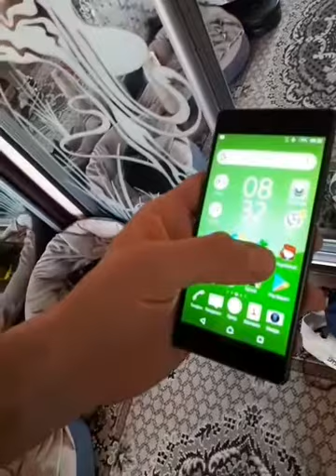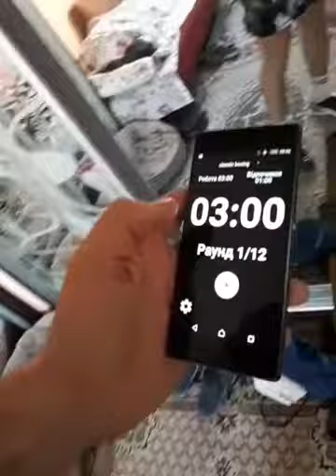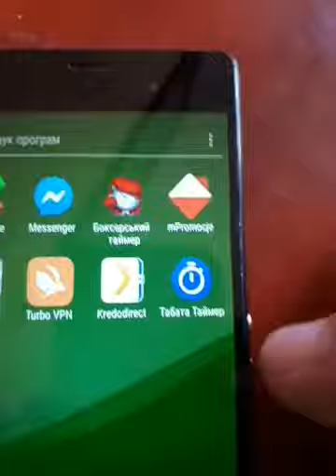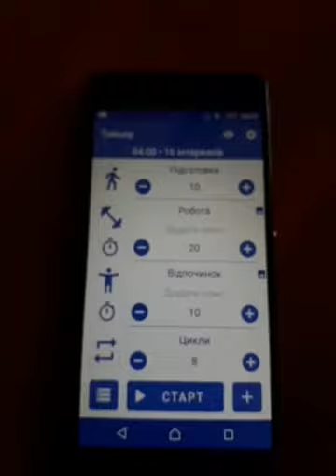Ранкова зарядка на взрив і виносливість.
Ранкова зарядка на взрив і виносливість, а також на роботу майже всіх груп м'язів.
У своїй зарядці покажу декілька вправ які розвивають дихалку для того , щоб стати витривалішим.  Також взривна робота по таймеру "Табата".